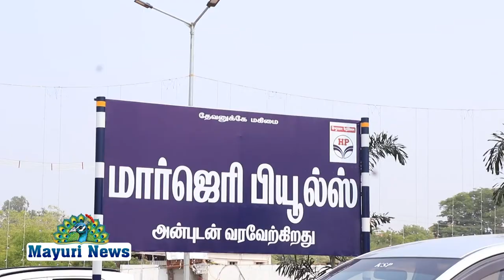டக்கரம்மாள்புரத்தில் மார்ஜரி என்ற புதிய எரிபொருள் நிரப்பும் நிலையம் திறக்கப்பட்டது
திருநெல்வேலி நாகர்கோவில் பைபாஸ் அருகே உள்ள டக்கரம்மாள்புரத்தில்  மார்ஜரி என்ற புதிய எரிபொருள் நிரப்பும் நிலையம் திறக்கப்பட்டது